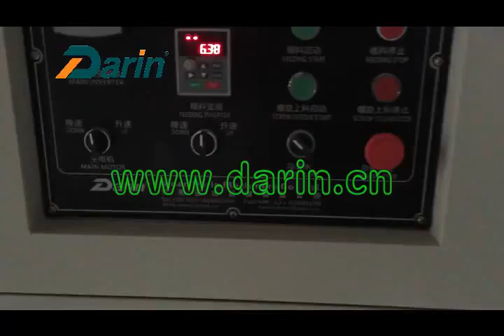Pet Treats Extruding Line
Jinan Darin Machinery Co.,Ltd.
Skype: chen.yiguang
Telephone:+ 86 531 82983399